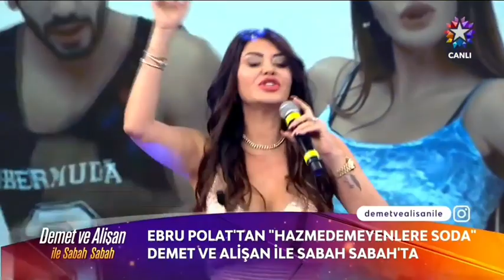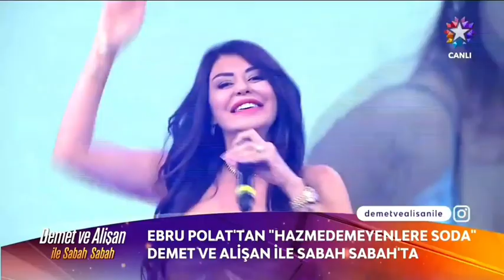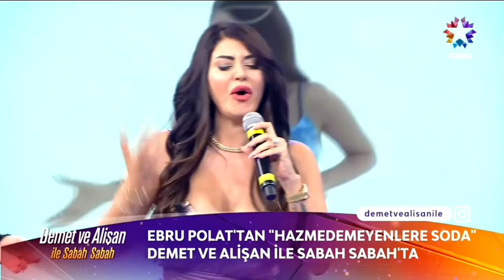Ebru Polat - Hazmedemeyenlere soda (TV programı) ®️